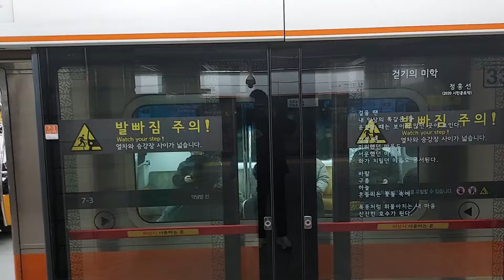서울교통공사 3호선 구파발발오금행 경복궁(정부서울청사)역 발차영상